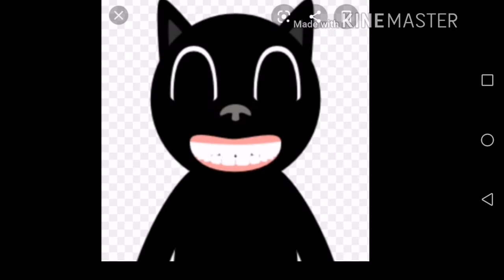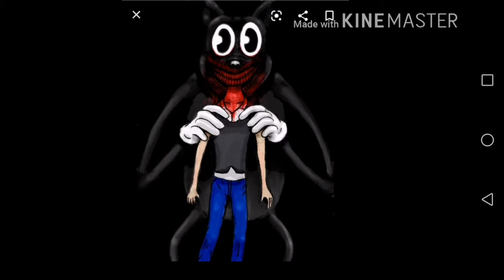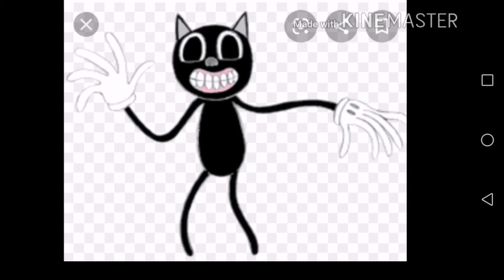Cartoon cat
Music name:darkside